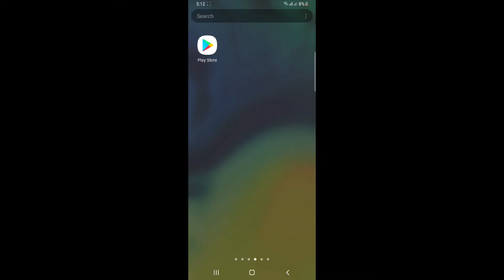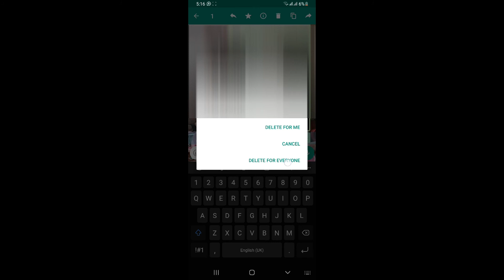How To Read Deleted Messages on Whatsapp 2021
In this tutorial i will share How To Read Deleted Messages on Whatsapp Delete for Everyone 2021.

Covered Topic

Must Watch